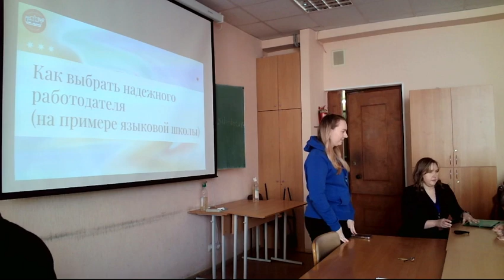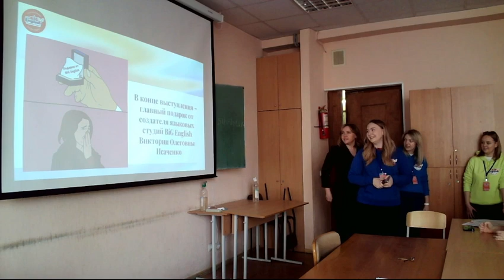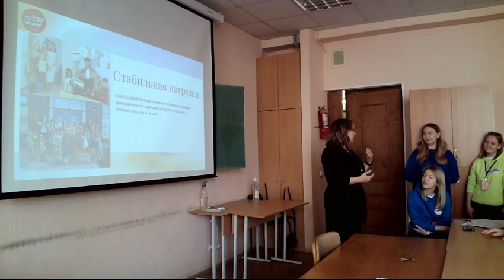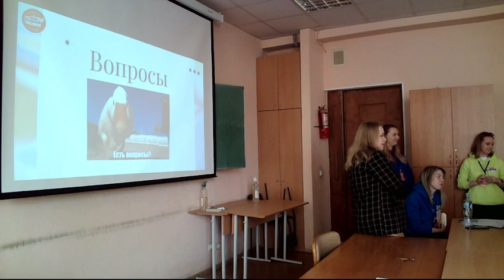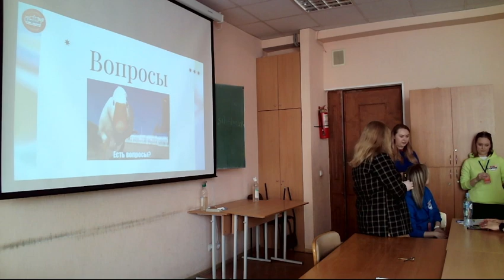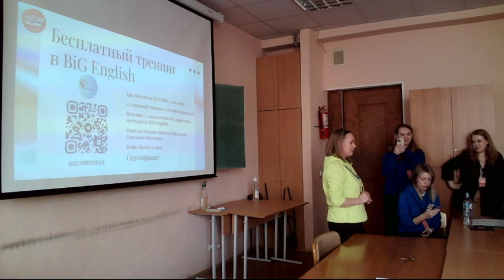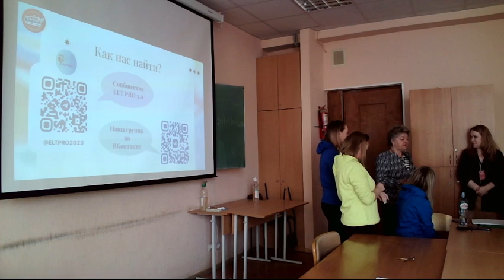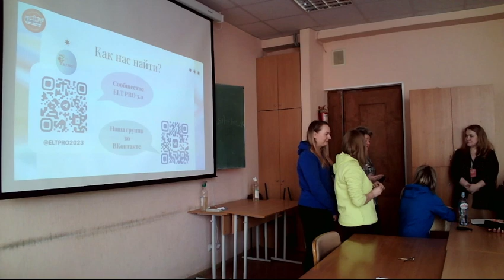2023 04 20 12 51 06 - Профориентация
Демшина Екатерина Сергеевна
BiG English™ • Сеть студий английского языка
Екатерина Сергеевна Дёмшина
Методист языковой студии
BiG English